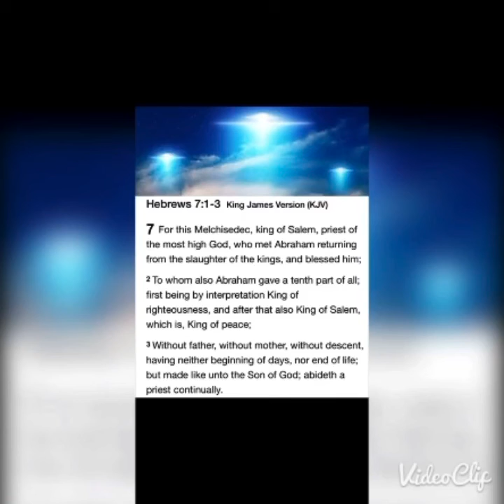MELCHIZEDEK he is Yahawahshi‼️‼️👑🦁